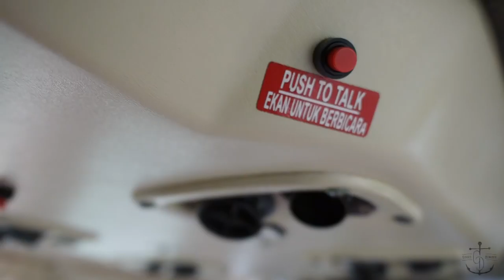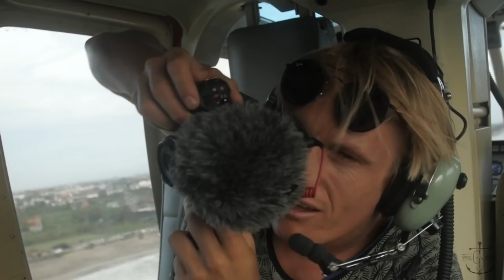MONKEYFOREST IN BALI!!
What a day! Had the chance to try the famous Luwak coffee (cat poo coffee) Went to one of the sickest waterfalls i´ve been to, visited some monkeys and ended up in a helicopter over bali! Today was a good day!

Let me know how you guys like it and maybe tell me what you wanna see in the next vlog.

Thanx to Ben from Pilchard TV for helping me out with some shots.